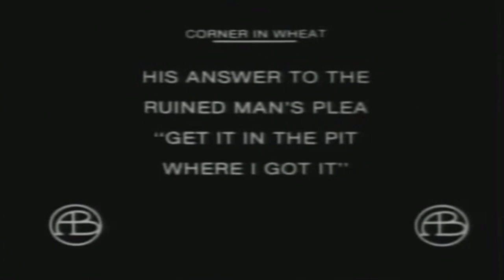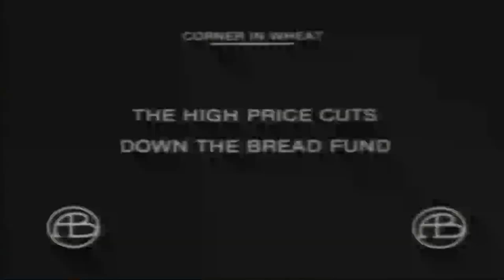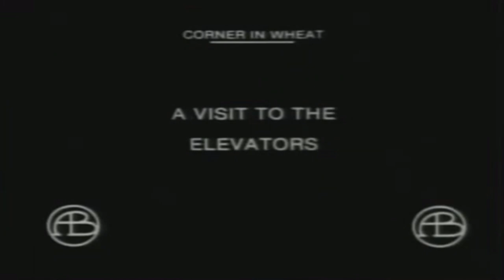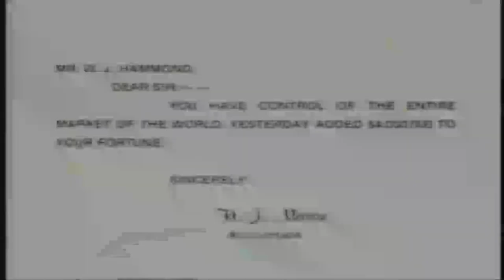밀의 한구석 1909 | 무성영화| 흑백영화| 고전영화 | A corner in Wheat 1909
A Corner in Wheat는 1909년 미국 단편 무성 영화로, 밀로 세계 시장을 장악하여 더 이상 빵을 살 여유가 없는 사람들의 삶을 파괴하려는 탐욕스러운 거물에 대한 이야기를 담고 있습니다. D. W. Griffith가 감독하고 The Pit and A Deal in Wheat라는 제목의 Frank Norris의 소설과 단편 소설을 Griffith와 Frank E. Woods가 각색했습니다.

빵 줄에 서 있는 가난한 사람들의 정적인 장면과 부유한 투기꾼의 호화롭고 활동적인 정당 사이의 인터커팅(크로스커팅)은 대략 10년 정도 후에 정치적으로 중요한 소련 영화의 특징이 된 충돌 몽타주를 어느 정도 예상합니다.

1994년에 A Corner in Wheat는 "문화적으로, 역사적으로, 미학적으로 중요한" 작품으로 미국 의회 도서관에 의해 미국 국립 영화 등록소에 보존 대상으로 선정되었습니다.

이 영화는 1960년대에 8mm로 개봉되기도 했습니다.

Written by      Frank Norris (book)
Starring          Frank Powell
                        Grace Henderson
                        James Kirkwood